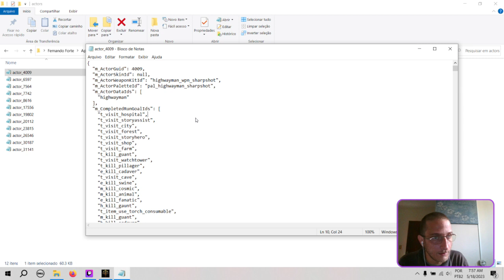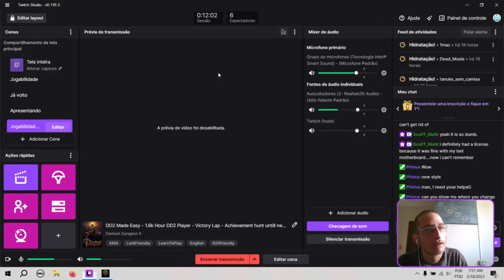Darkest Dungeon 2 - Flagellant Grand Slam (Achievement) - Ressentmemt/Stygian Blaze/DEATHLESS 2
Darkest Dungeon II is a roguelike road trip of the damned. Form a party, equip your stagecoach, and set off across a decaying landscape in a last gasp attempt to avert the apocalypse. The greatest dangers you face, however, may come from within...

Sup yall! With almost everything possible in the game done, now we achievement hunt. Lets bring the Grand Slam one under our belt, and take the oportunity to farm some busted quirks for our Flagellant also. (I'm going for Defiant or Jinx on him. Seems like great quirks to lock in all Paths)

The composition i decided to go feels like an all over the place team. But it is actually pretty strong if you adjust your skills, and think upfront about where you need to be with Jester/GR to make it work. The best way i found to utilize this party was to move around like a maniac, but it works great if you manage to immobilize yourself also.

Roster

Alchemist PD (Deadly)/Virtuoso JST (Defiant)/Deadeye (Deadly)/Scourge FLG (Vanilla)
(An Nightsworn GR and a Surgeon PD would be a very strong alternative)

0:00 Inn
6:02 Sluice
22:27 Inn
27:36 Foetor
30:11 Creature Den
45:25 Lair
48:33 Harvest Child
56:07 Oblivion Rampart

I Hope y'all enjoy. It really helps the algorithm god to notice us s2